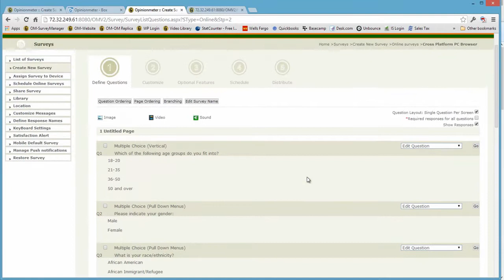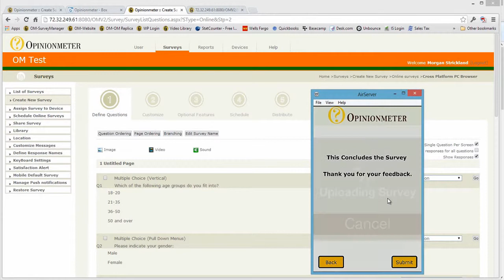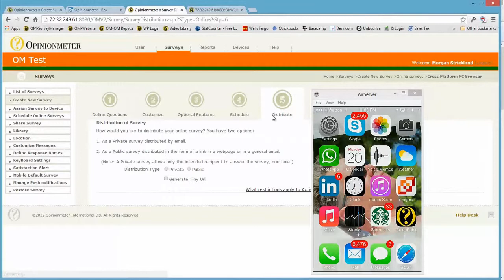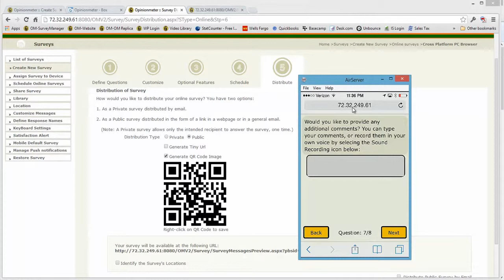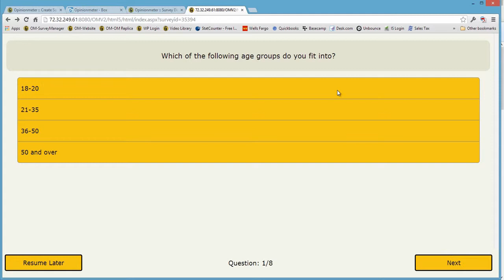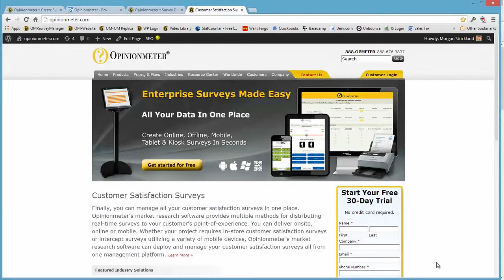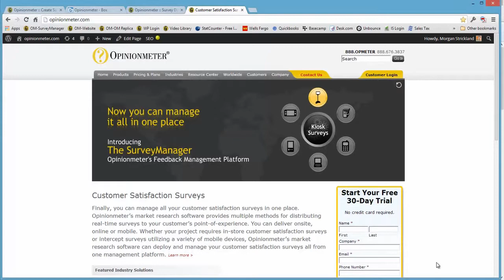Cross-Platform Survey Platform: Author Once Distribute Anywhere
This video demonstrates Opinionmeter's cross-platform survey solution supporting multiple modalities from offline survey apps to mobile-web to PC browser interfaces. Now you can maintain the same branding consistency across multiple platforms and modalities.